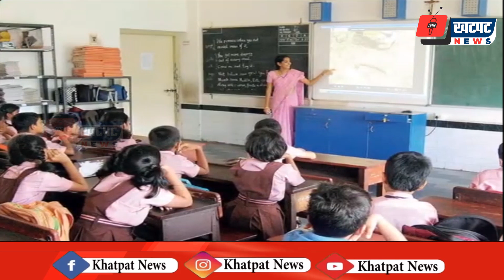टीचर्स के लिए बड़ी खुशखबरी, सुप्रीम कोर्ट के आदेश के बाद मिलेगी.... | Khatpat News